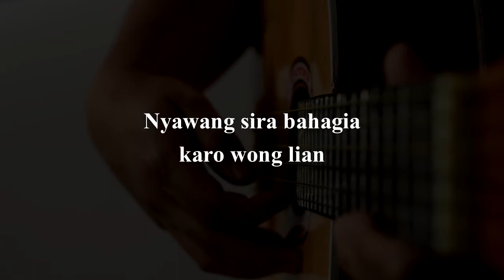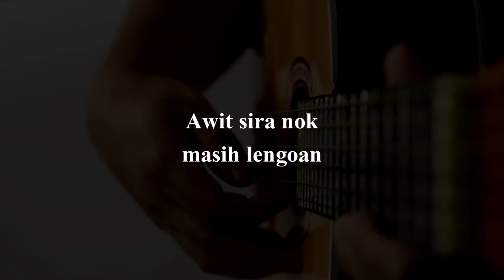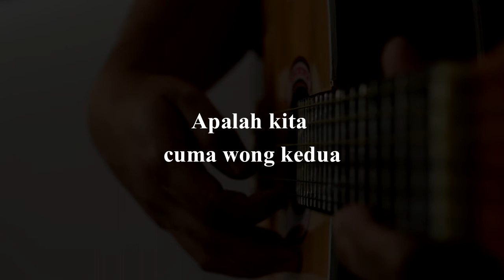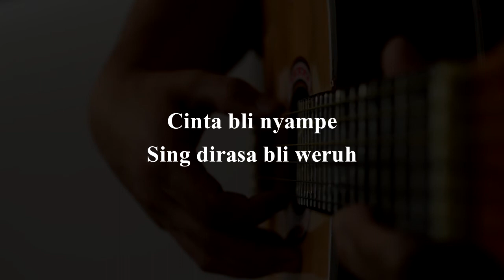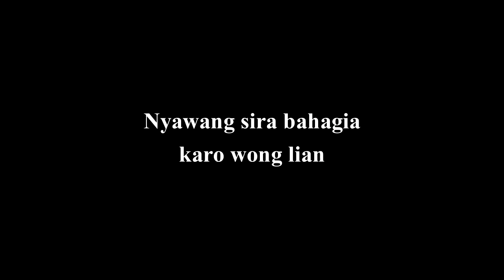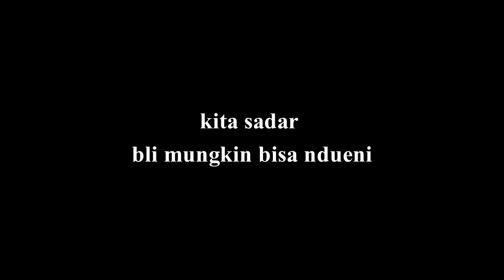KARAOKE AKUSTIK TARLING DEMEN TEK SIMPEN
Terima kasih sudah singgal ke Channel kami,
Terima Kasih

KARAOKE AKUSTIK TARLING, AKUSTIK TARLING, AKUSTIK GITAR TARLING, COVER TARLING, CHORD TARLING, KUNCI GITAR TARLING, KUNCI TARLING, KUNCI LIRIK TARLING, KARAOKE SKA REGGAE TARLING